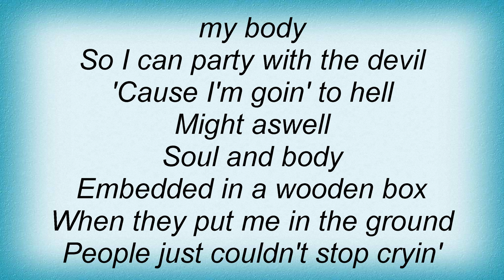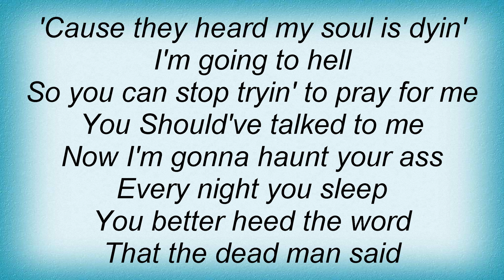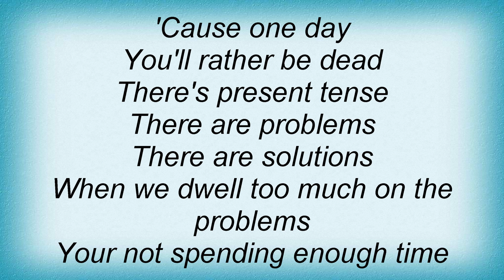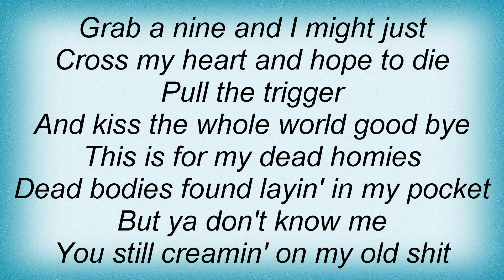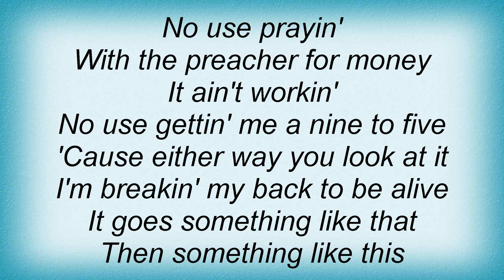Esham - I'd Rather Be Dead Lyrics